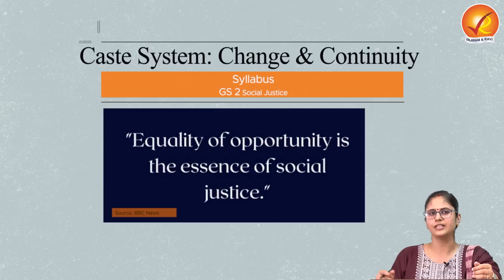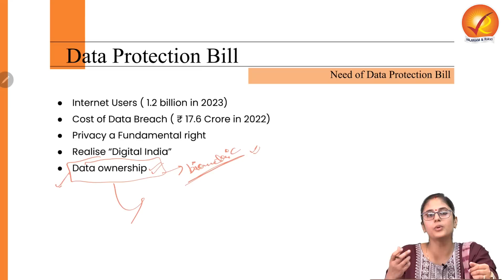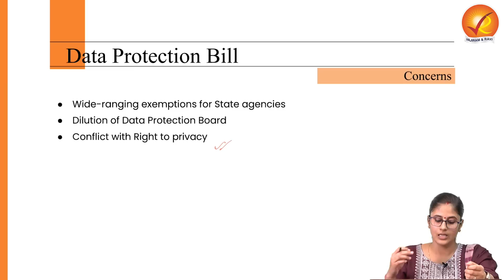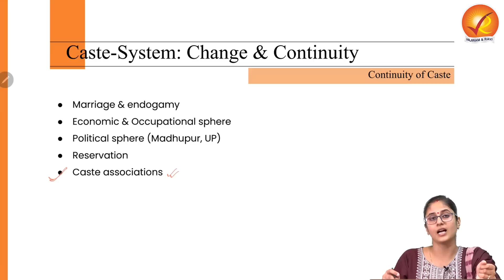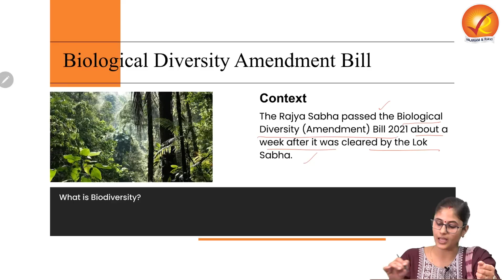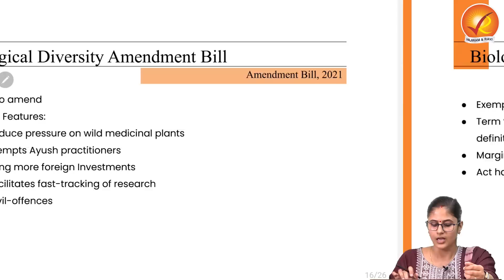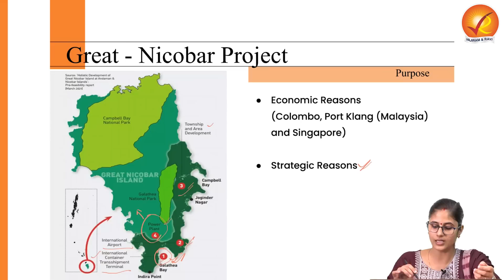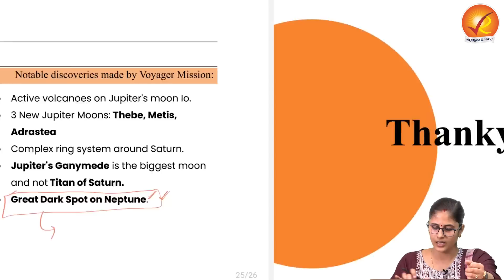The Analyst | 04th August 2023 | Vajiram & Ravi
00:00 Introduction
00:52 Data Protection Bill
13:32 Caste System: Change & Continuity
22:26 Biological Diversity (Amendment) Bill
33:03 Great Nicobar Project
38:35 Voyager Mission